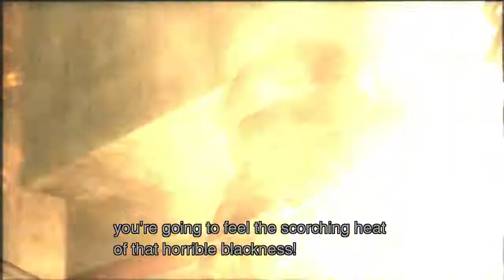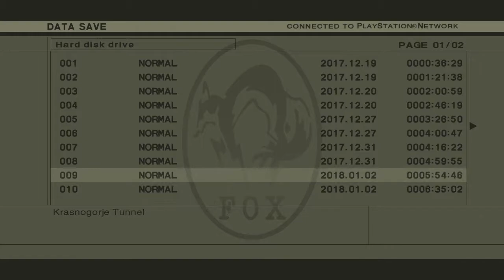The Fury | Ed Plays Metal Gear Solid 3: Snake Eater #15 | PS3